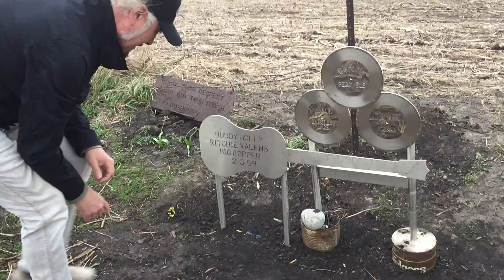Buddy Holly Plane Crash Site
Clear Lake, IA
5-1-18